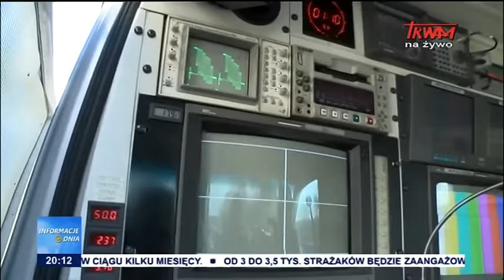Informacje Dnia: 12.02.2016 [20:00]